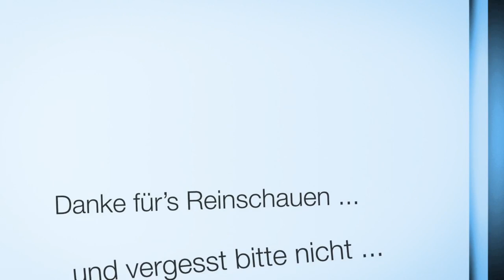5 Fliegeruhren unter 1000 EUR | Deutsche Uhrenmarken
In diesem Video zeige ich 5 mechanische Fliegeuhren deutscher Uhrenmarken die jeweils weniger als 1.000 Euro kosten.

0:00 Intro
2:06 Aristo 5H68Ti
5:14 Stowa Ikarus
7:57 Archimede Pilot 42
10:08 Sinn 556 A
12:08 Laco Leipzig
14:33 Outro

Amazon Links

*** Uhrenzubehör:
Federstegbesteck mit 4 Einsätzen von Bergeon